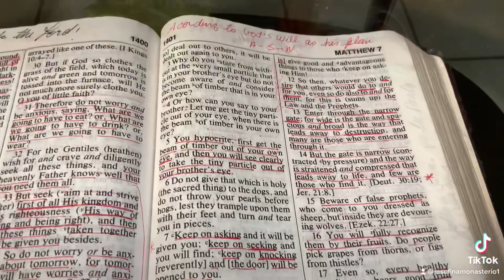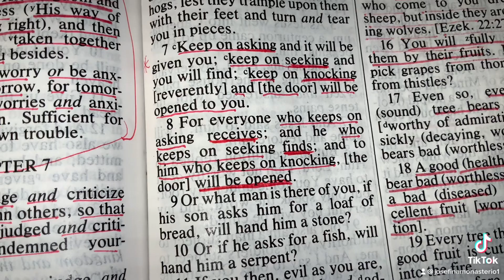Matthew 7:7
Dear generous God,
Thank You for giving me the gift of eternal life so freely. I accept Jesus as my Savior, now and forever. In Jesus’ precious name I pray, Amen.